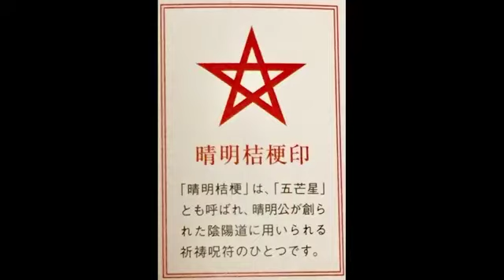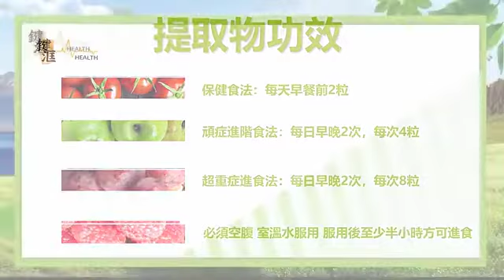奇妙密語 02 第一節 A | 嬰靈其實係d乜, 各宗教裡面究竟有無嬰靈, 遇上嬰靈纏身可以點解決, 古曼童又係咩黎, 收養古曼童係咪一件善業, 點解養鬼仔係咁邪#地主公公唔夠鬼仔打點算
奇妙密語 02 第一節 | 嬰靈其實係d乜, 各宗教裡面究竟有無嬰靈, 遇上嬰靈纏身可以點解決, 古曼童又係咩黎, 收養古曼童係咪一件善業, 點解養鬼仔係咁邪#地主公公唔夠鬼仔打點算 (主持: 林凱欣, 癸太座)